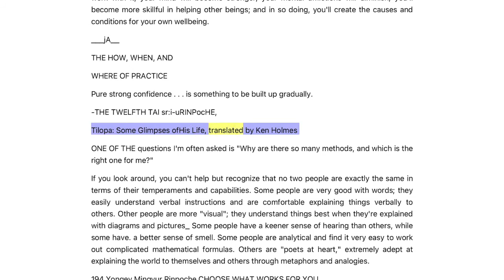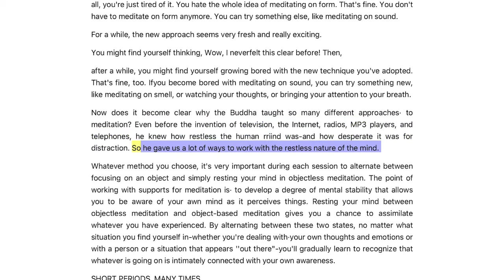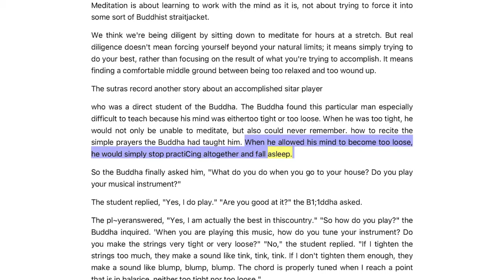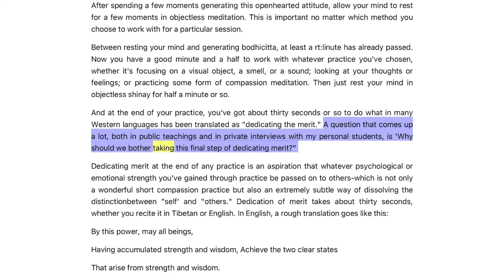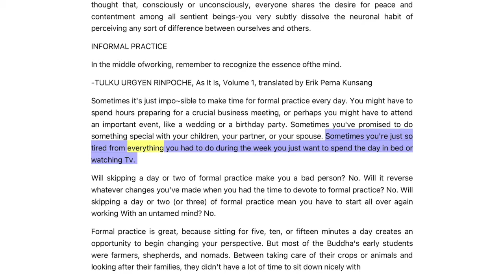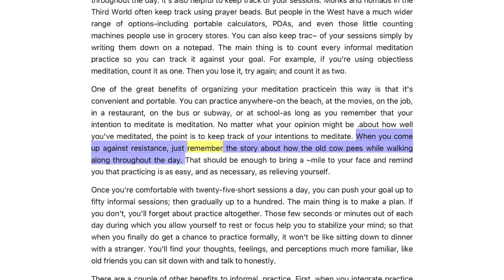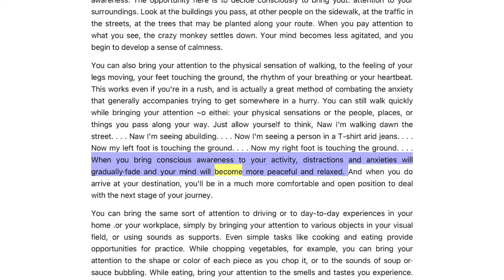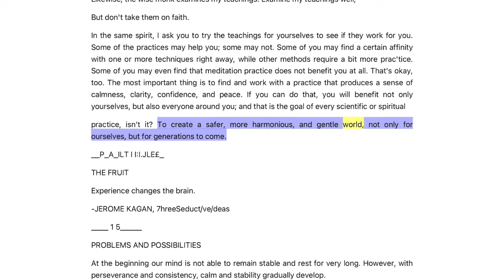The Joy of Living-Part 14 of 18. THE HOW, WHEN, AND WHERE OF PRACTICE (Audio)